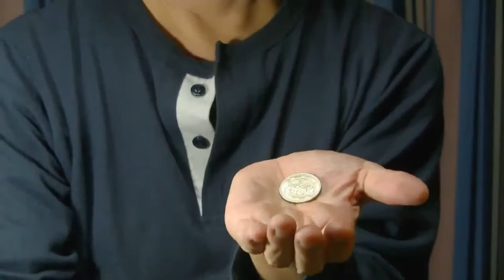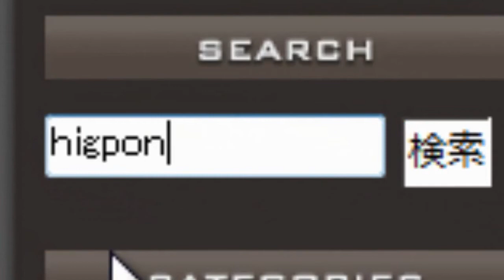500円玉Sleights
500円玉 Sleights